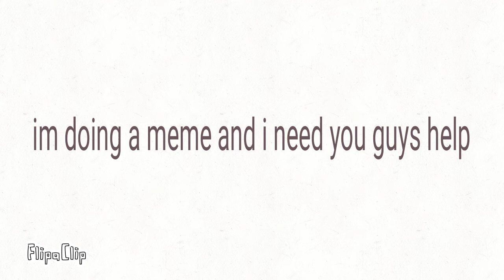A meme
FlipaClip - A meme